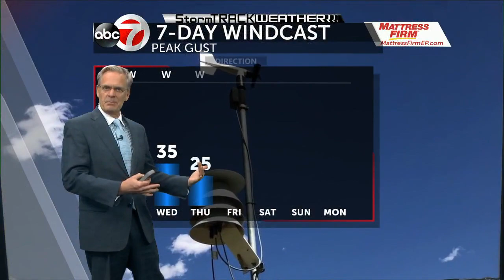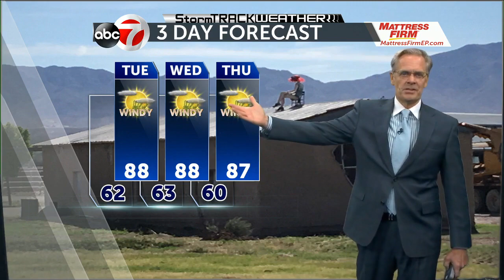Monday PM Weather KVIA TV